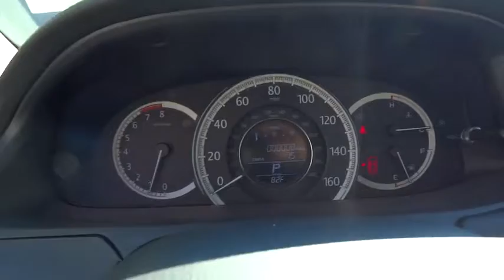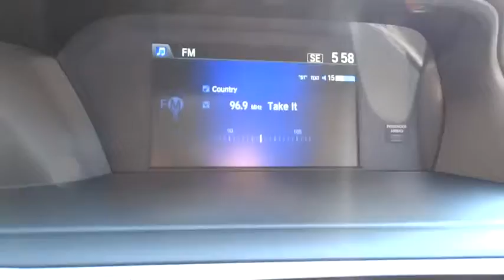2015 Honda Accord Concord, Charlotte, Gastonia, Matthews, Huntersville, NC H150697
2015 Honda Accord
2015 Honda Accord 4dr I4 CVT EX-L - Stock#: H150697 - VIN#: 1HGCR2F86FA043726